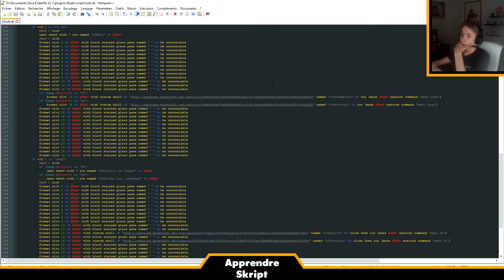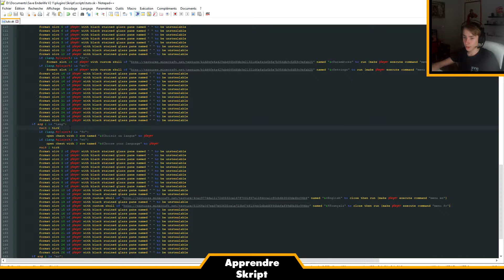Finition du menu - SKRIPT #10 (SkQuery) (Menu de traduction)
▬▬▬▬▬▬▬▬▬▬▬▬▬▬▬▬▬▬╣ Description ╠▬▬▬▬▬▬▬▬▬▬▬▬▬▬▬▬▬▬

Aujourd'hui on se retrouve pour une vidéo sur la finition du Skript de menu avec l'addon SkQuery (cet addon est pas très stable, comme dit dans la vidéo, c'est pour ça que je vous conseil l'addon TuSKe, vous pouvez retrouver la création d'un menu avec cet addon Si vous trouvez un défaut a cette vidéo, faites le moi parvenir. Vous pouvez aussi me proposer des Skript que vous voudriez que je réalise, dans les commentaire.

▬▬▬▬▬▬▬▬▬▬▬▬▬▬▬▬▬▬╣ Liens╠▬▬▬▬▬▬▬▬▬▬▬▬▬▬▬▬▬▬

▬▬▬▬▬▬▬▬▬▬▬▬▬▬▬▬▬▬╣ Informations ╠▬▬▬▬▬▬▬▬▬▬▬▬▬▬▬▬▬▬